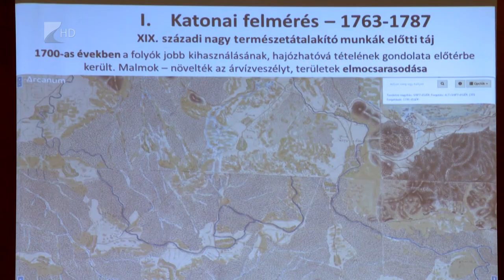Korszerű belvízelvezetés - Kölcsey Tv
Több mint 56 kilométer hosszú csatornarekonstrukció, 26 vízvisszatartó műtárgy építése és további 73 felújítása - többek között ezeket tartalmazza az Országos Vízügyi Főigazgatóság és a Felső-Tisza-vidéki Vízügyi Igazgatóság közös beruházása. A projekt összesen 1,2 milliárd forintos hazai és Európai Uniós forrásból valósulhat meg jövő év szeptemberére. A tájgazálkodási fejlesztés célja a megfelelő belvízelvezetés.